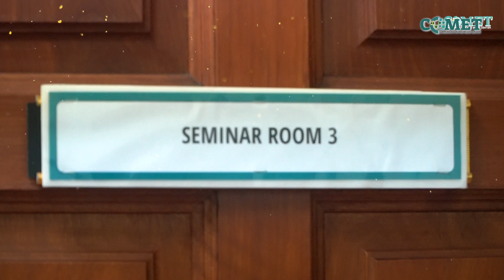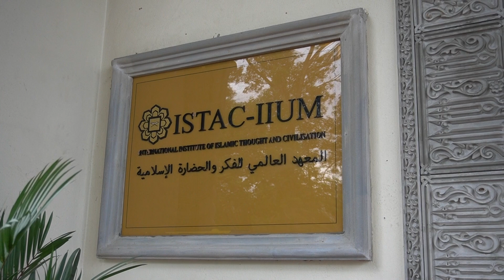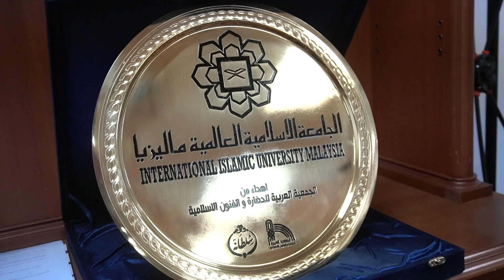THE COMET INSIGHT EPISODE 5: 'Content Creator' Sebagai Kerjaya?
The Comet Insight adalah sebuah podcast yang mengupas isu-isu semasa dari sudut komunikasi dan media di dalam dan juga luar negara.